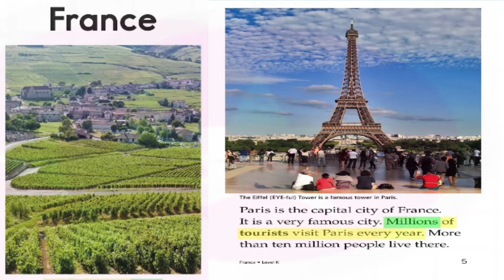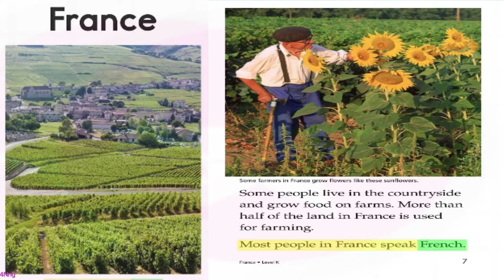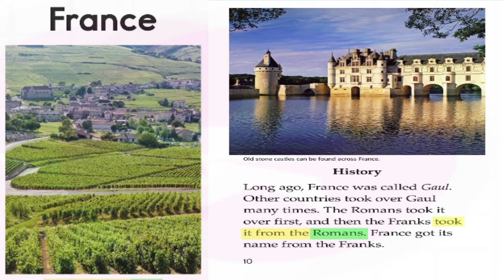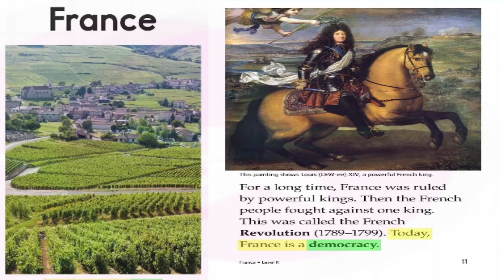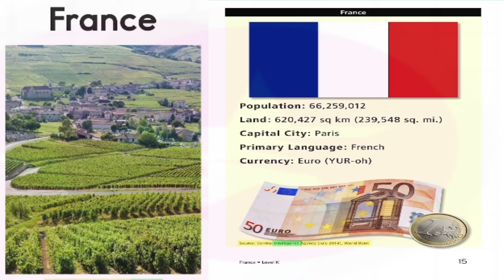Short story - France